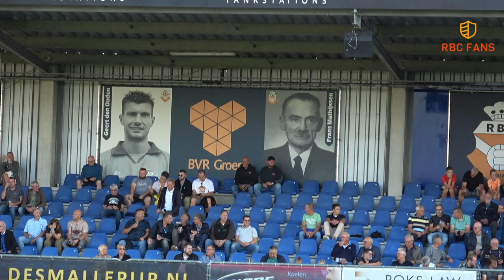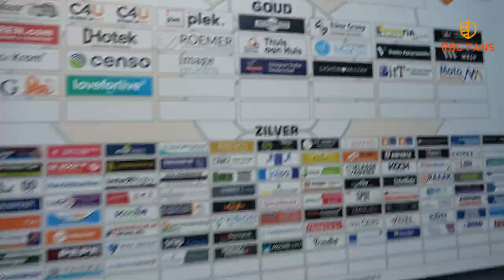Team van Millennium | Eredivisie | Historie | ESPN | RBC Roosendaal | Maaskant, Penders | Interviews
Afgelopen woensdagavond was het dan eindelijk zo ver! Het Team van het Millennium onder leiding van Robert Maaskant kwam in actie tegen het huidige eerste elftal van RBC onder leiding van hoofdtrainer Mark Klippel. De uitslag werd 9-8 voor het team dat in 2000 promoveerde naar de Eredivisie. Vrijwel alle eerste elftal-spelers van toen waren aanwezig. Alleen Damien Hertog ontbrak. Daarentegen nam Geert den Ouden als gelegenheidsspeler deel aan de wedstrijd. En hoe. Hij scoorde van eigen helft het eerste doelpunt van het Team van het Millennium. Wij spraken een hoop spelers van toen, onder andere Robert Maaskant, Rob Penders, John van Loenhout, Jeffrey Kooistra, Sieb Dijkstra, Martijn van Galen, Erwin van der Woerdt en Boy Buffel passeren de revu. De wedstrijd kreeg veel aandacht. Onder andere ESPN, Zuid West TV en NOS Langs de lijn waren aanwezig.